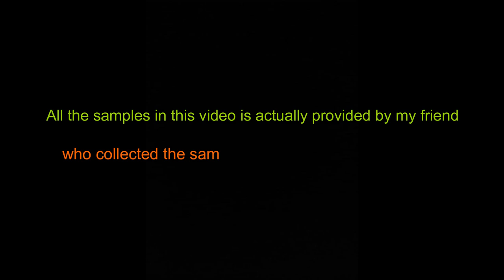Botani ( Excoecaria agallocha)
This video explains about the characteristics of the Excoecaria agallocha.